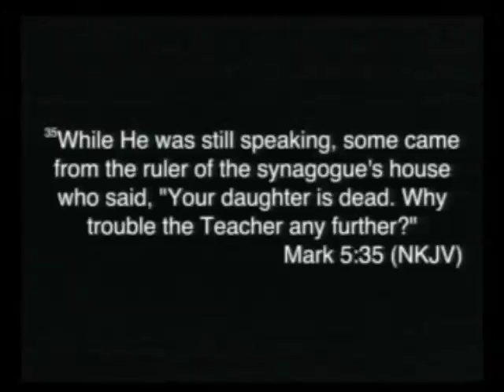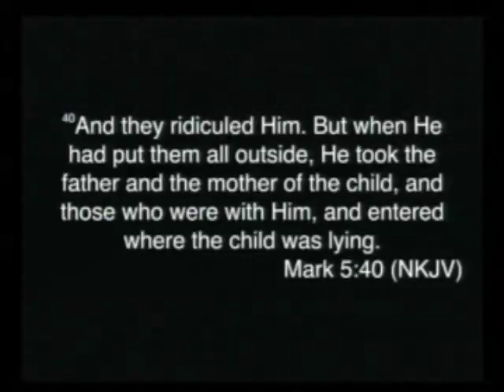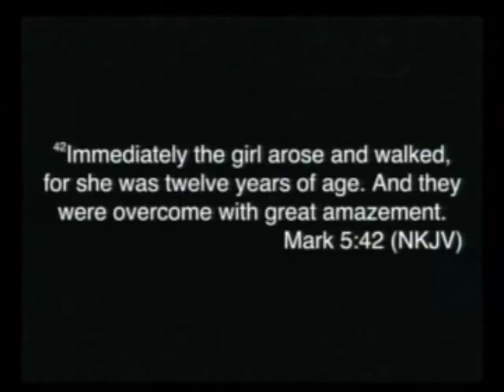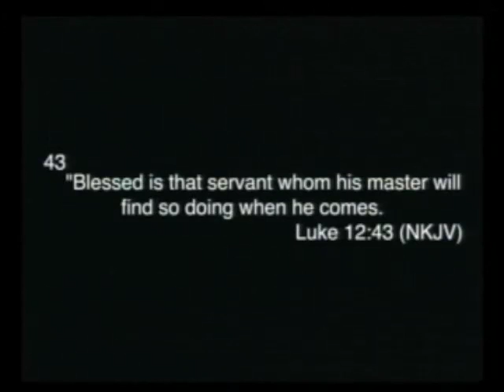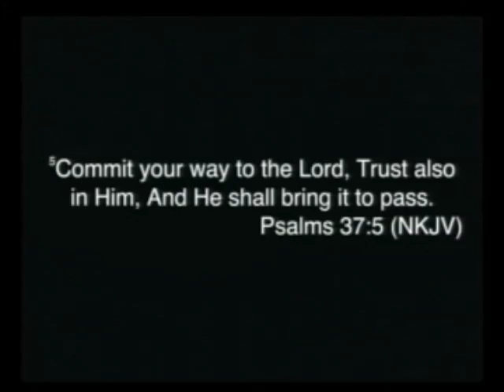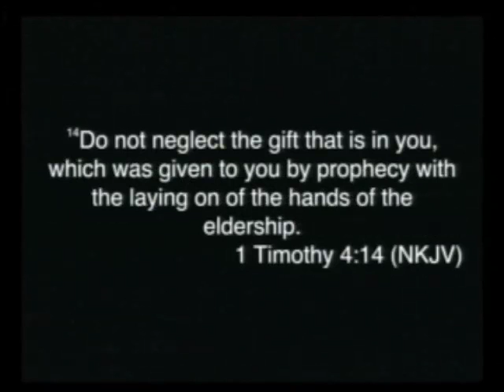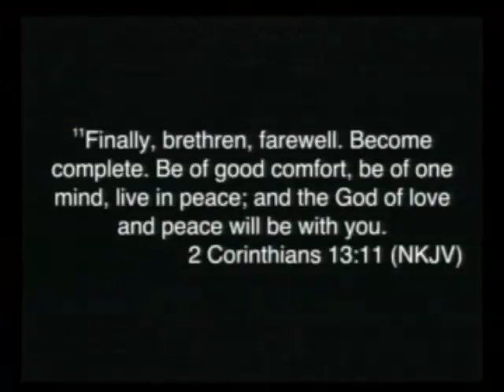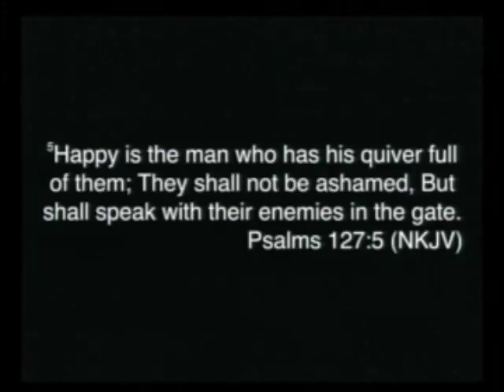Fathers Protect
Christian Living Fellowship Sunday Service 15 June, 2014.  Pastor Bobby Ganaway.